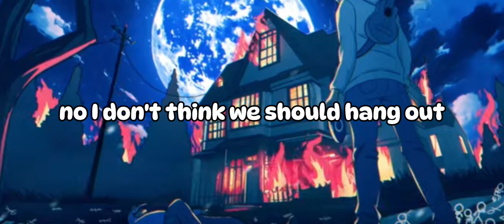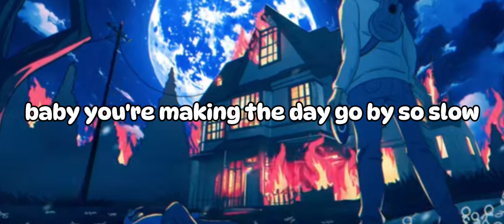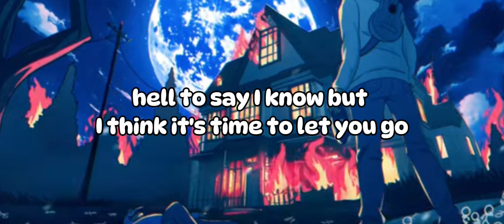Babydoll - Boywithuke (lyrics)